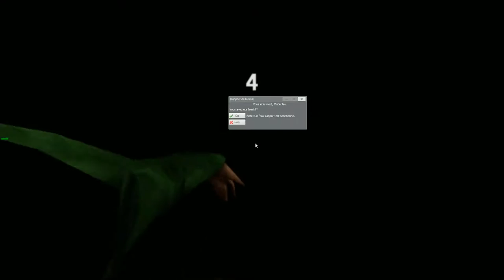LA QUESTION ULTIME • Garry's Mod ❝Murder❞ | TurtleTV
Joueurs :
- Gusther 🇫🇷
- Hysteria 🇫🇷
- MisterJeu 🇫🇷
- Scharky 🇧🇪

Montage :
- MisterJeu 🇫🇷
- Hysteria 🇫🇷

Crédit musicaux :
🎶  Mountain Sun • Audionautix
🎶  Darktown Strutters Ball • E's Jammy Jams
🎶  Present Day • E's Jammy Jams

❝ Nos musiques sont libres de droits sous licence Creative Commons ❞